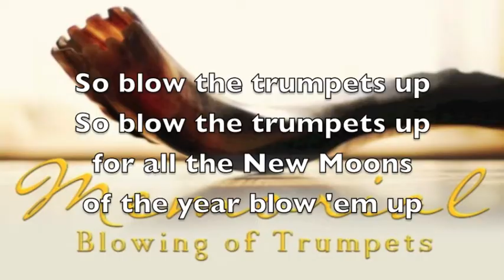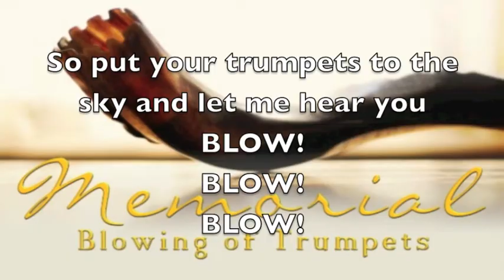Trumpets (MBOT)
Produced by: Arel Israel

Leviticus 23:24
24Speak unto the children of Israel, saying, In the seventh month, in the first day of the month, shall ye have a sabbath, a memorial of blowing of trumpets, an holy convocation.